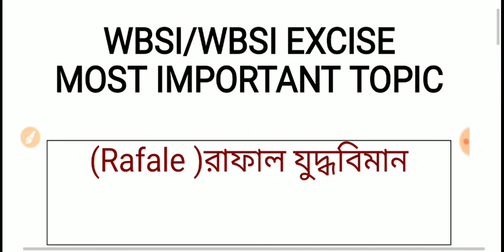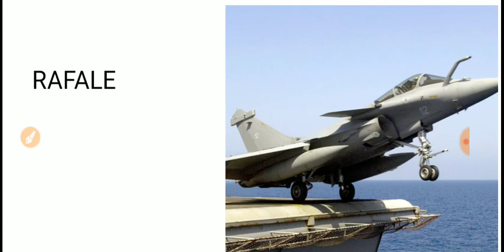রাফাল যুদ্ধবিমান ||Rafale||MOST IMPORTANT TOPIC||FOR WBSI/WBCS/SSC||RAFALE DEAL ||RAFALE ISSUES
রাফাল যুদ্ধবিমান ||Rafale||MOST IMPORTANT TOPIC||FOR WBSI/WBCS/SSC